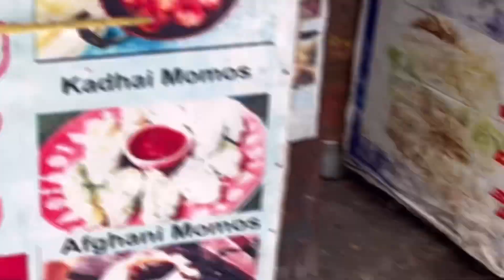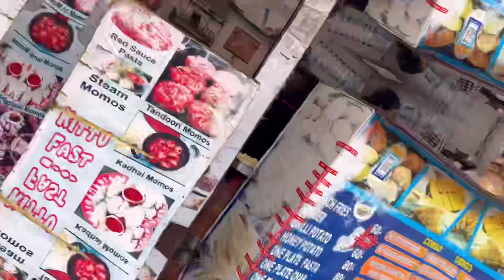Shri Laxmi Narayan Temple (Birla Mandir) ~ New Delhi